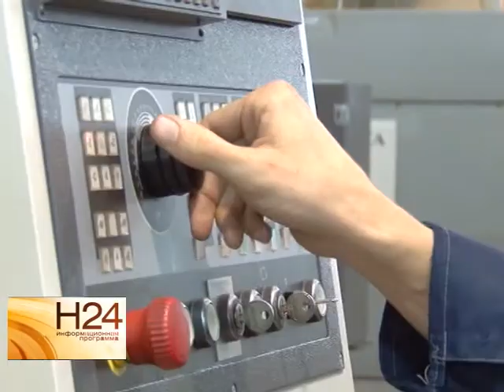В России может начаться новый экономический кризис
В таких условиях областные чиновники пытаются сделать бюджет на ближайшие 3 года сбалансированным и бездефицитным. На последнем в этом году заседании Правительства власти обсудили, как этого добиться. Подробности в нашем следующем материале от 25 декабря.